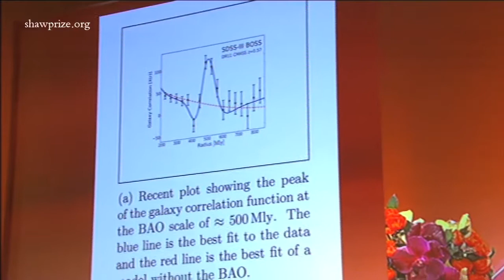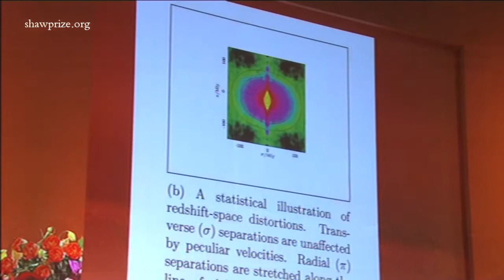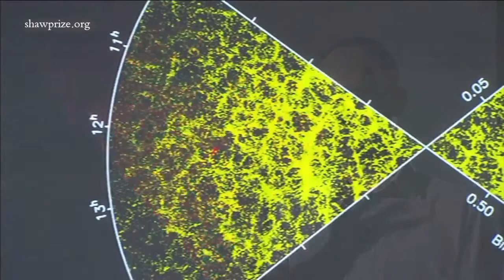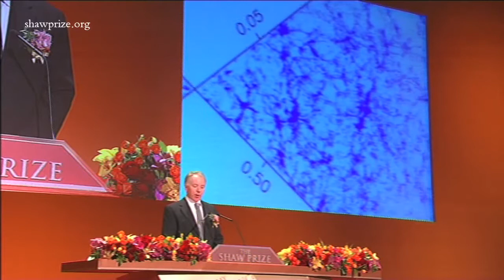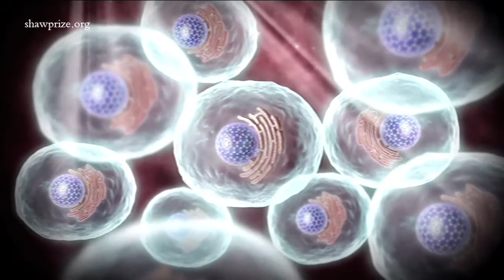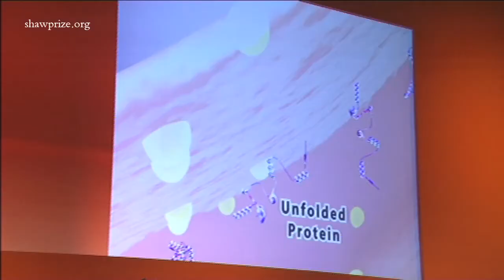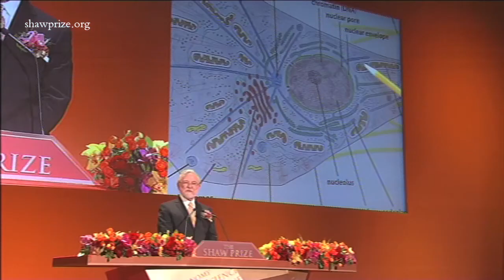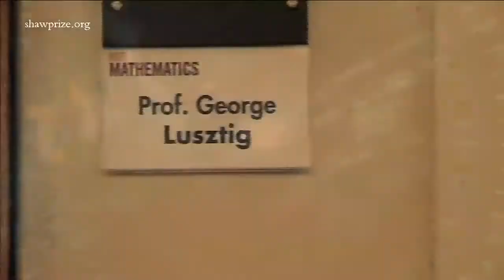The Shaw Prize Award Presentation Ceremony 2014